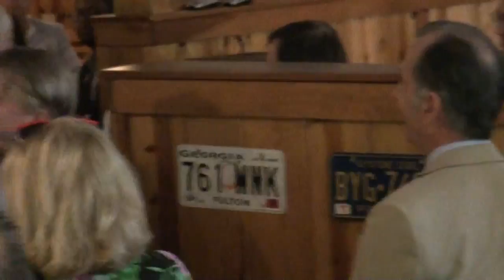Fulton County, Georgia, Republican Party - May Breakfast 05/09/15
Fulton County Republican Party breakfast meeting at Slope’s BBQ in Sandy Springs, Georgia on Saturday, May 9, 2015 at 9:00 a.m.

00:00  Jon Richards, Photographer
00:05  Nydia Tisdale, Videographer
00:21  Angelyn Dionysatos, Host
00:30  Greg Williams, Host
00:34  Prayer led by Bob Shaw, Chairman Emeritus, Fulton GOP
01:28  Pledge of Allegiance led by Michael Fitzgerald, 6th GOP District Chairman
02:22  Rusty Paul, Mayor of Sandy Springs
25:57  Party Officers and Elected Officials
26:13  Brad Raffensperger, Georgia House District 50
26:17  Bob Gray, Johns Creek City Council
26:20  Joe Gebbia, Brookhaven City Council
26:26  Betty Price, Roswell City Council
26:32  Trey Kelly, Chairman
26:39  Cameron Fash, First Vice Chairman
26:44  Craig Kidd, First Vice Chairman
26:48  Charlie Wingo, Vice Chairman
27:02  Bob Buschman, Secretary
27:05  Ashford Schwall, Vice Chairman
27:22  Suzi Voyles, Acting Executive Director
27:39  Abbie Frye, UGA College Republicans Chairman
27:49  Matt Brewster, Athens-Clarke County GOP Chairman
28:03  Trey Kelly, Fulton GOP Chairman
29:12  Moment of silence for Eva Galambos and Harry Geisinger
32:31  Rob Lee, Cobb County Young Republicans Chairman
34:24  Mansell McCord, Candidate for State Treasurer
34:56  Nate Porter, Candidate Second Vice Chairman
35:40  John Guest, Candidate for State House District 55
37:16  Jack Staver on behalf on Alex Johnson, Candidate for Chairman
40:49   John Padgett, Georgia GOP Chairman
1:04:15  Greg Williams, GregsListLive
1:06:58  Chuck Martin, State House District 49
1:29:08  Announcements
1:29:20  Doug Bell, Candidate for Congress, 5th District
1:29:30  Robert Potts, Faith and Freedom Coalition
1:30:32  Bill Nevins, Midtown GOP Breakfast
1:30:54  Jack Winter, former Fulton GOP Chairman
1:31:05  Mark Smith, Regional Representative for Senator David Perdue
1:31:17  Thank you to Slope’s BBQ, Suzie Voyles, Charlie Wingo, Trey Kelly, Jon Richards and all of you.